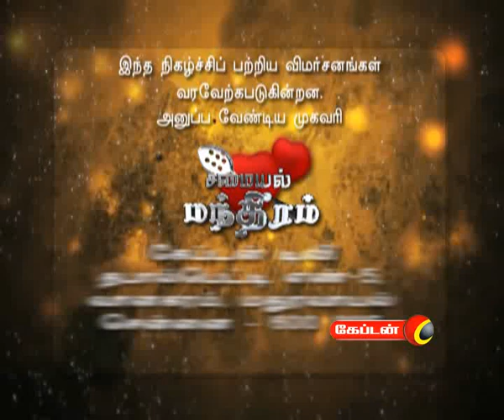captain TV Samayal Mandhiram Episode 12 part 3